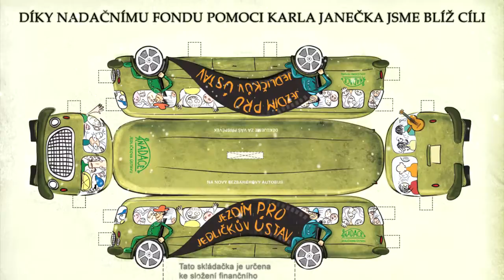Děkujeme, Karle!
Tým Nadačního fondu pomoci chtěl dát Karlu Janečkovi - zakladateli fondu, investorovi a předsedovi správní rady - originální vánoční dárek. A tak požádal všechny žadatele, které Karel Janeček podpořil, aby Karlovi prostřednictvím fotografie nebo videa poděkovali. A jak to celé dopadlo?

(Děkujeme Lee Fox za zpracování videa.)